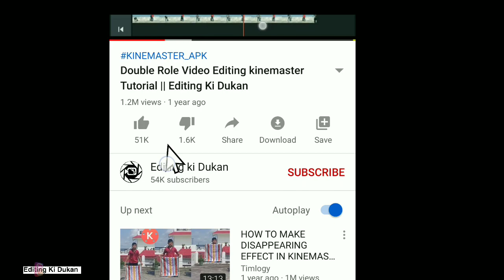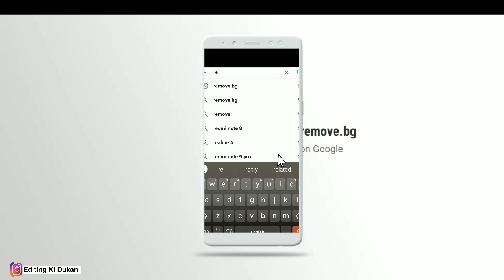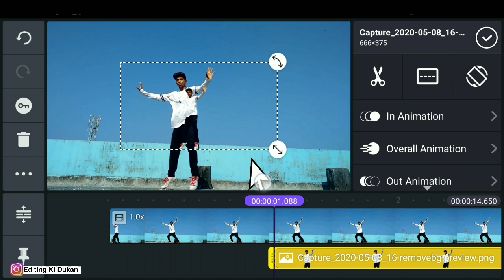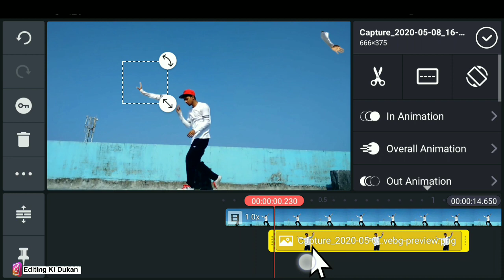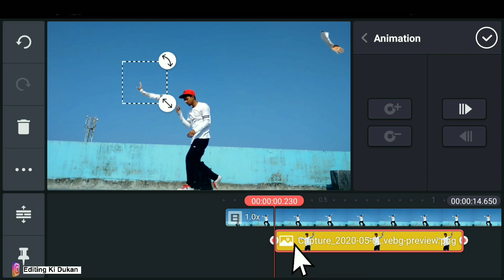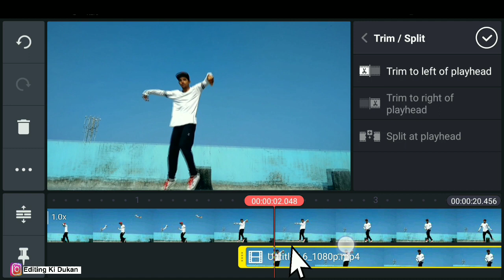Kinemaster New Tutorial Freeze Frame Effect | Freeze Frame Video Kaise Banaye | Editing Ki Dukan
Through this video, I want to tell you how you can edit  Freeze frame effect from your normal mobile. With the help of android apps kinemaster

Related Search
Freeze Frame
How to Freeze​ time in Kinemaster
How to freeze frame kinemaster
Freeze frame video editing tutorial kinemaster
KINEMASTER TUTORIAL
TikTok freeze frame effect video tutorial  kinemaster
kinemaster 4.13
kinemaster se video editing kaise kare
editing ki dukan